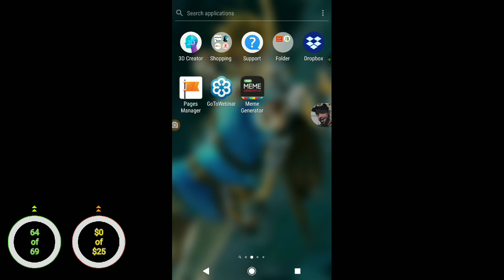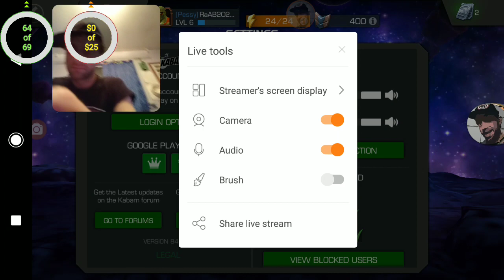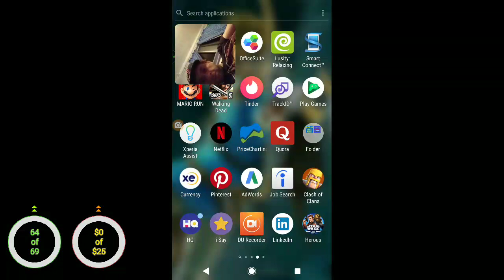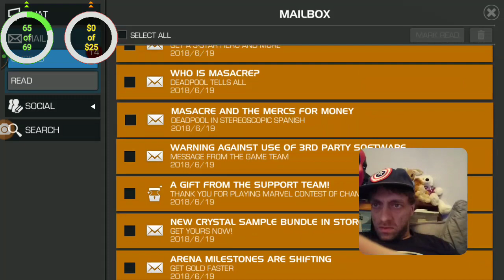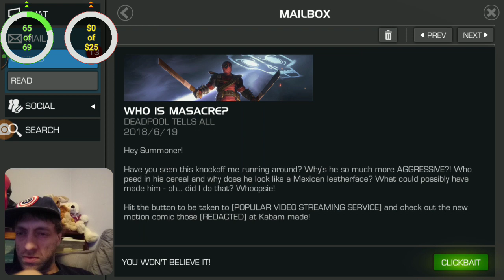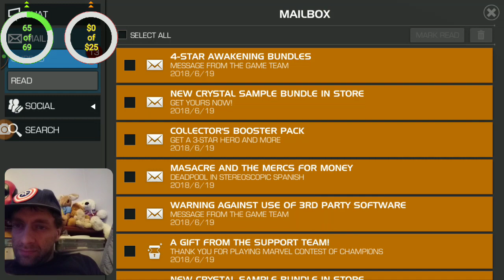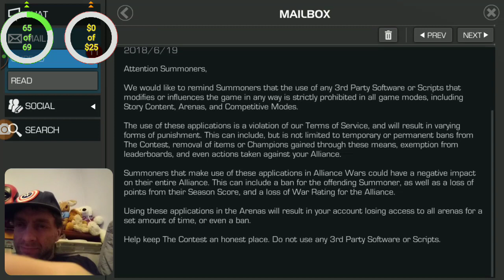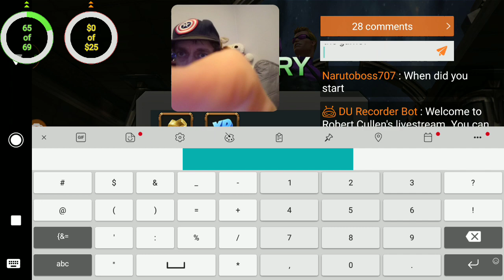MARVELS CONTEST OF CHAMPIONS LIVESTREAM by RaAB2020 epi#2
RaAB streaming Marvel's Contest of Champions
Hey all,
To my already subscribers that see this since I said this will also be a streaming channel i figure I best get on it. To you new comers welcome.

Im always posting loads of funny Nerd and Geek content or links to Latest News.